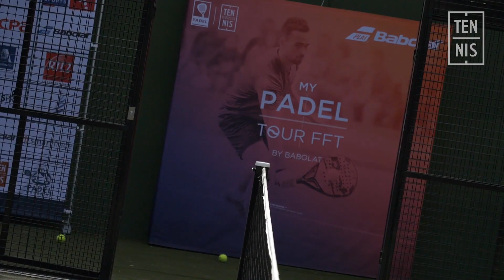CLIP PADEL - FFT